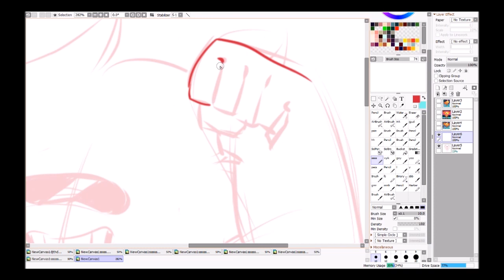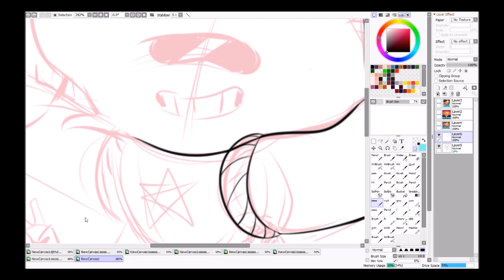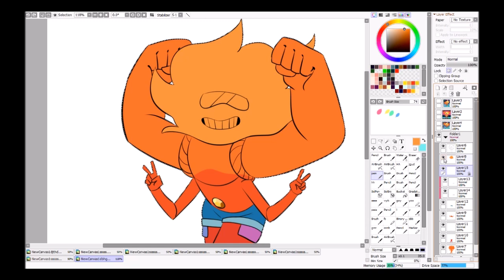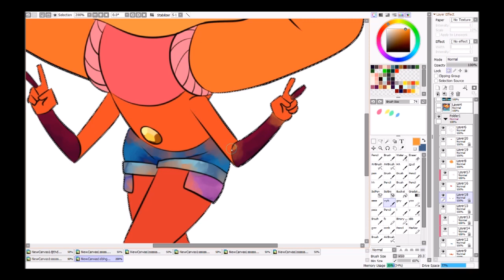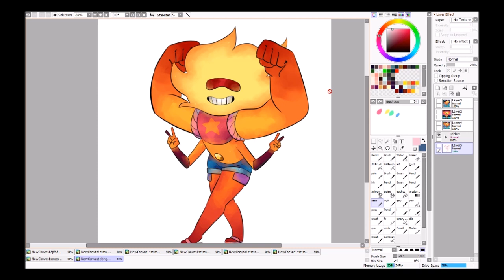Steven Universe Speedpaint Sunstone